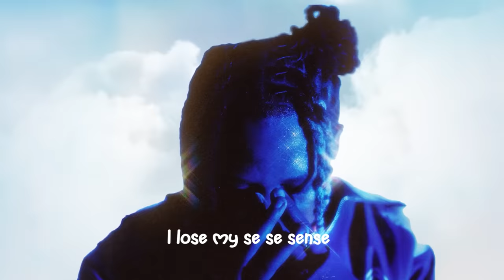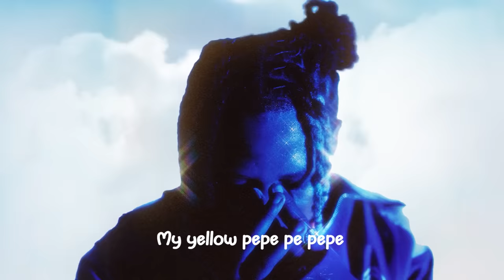Boy Spyce - Pepe (Visualizer)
Boy Spyce - Pepe